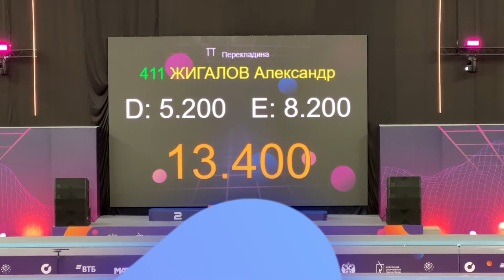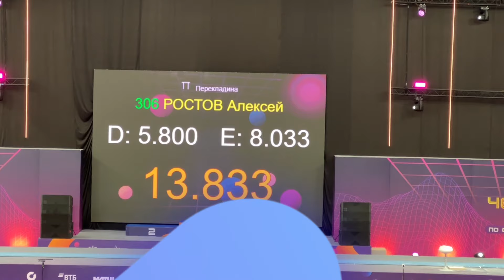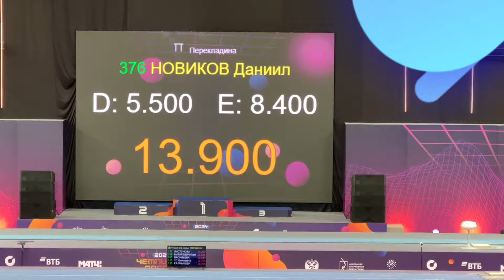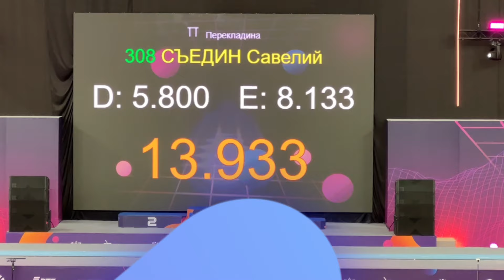Epic Showdown: Horizontal Bar Finals | Russian Gymnastics Championship 2024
Men's Horizontal Bar Finals - Individual Apparatus Final | Russian Gymnastics Championship 2024

Timecodes:
0:00 David Belyavsky - Yekaterinburg - 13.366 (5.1)
1:08 Alexander Zhiganov - Tolyatti - 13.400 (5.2)
2:18 Ivan Zavrichko - Moscow - 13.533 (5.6)
3:33 Alexey Rostov - Vladimir - 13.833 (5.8)
4:39 Daniil Novikov - Zelenodolsk - 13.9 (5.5)
5:55 Saveliy Syedin - Vladimir - 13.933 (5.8)
7:07 Daniel Marinov - Kazan - 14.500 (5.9)
8:27 Sergey Naydin - Barnaul - 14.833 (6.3)

Witness the intense finals of the individual all-around competition on the horizontal bar at the 2024 Russian Gymnastics Championship. Top gymnasts from across Russia showcase their skills and determination in this thrilling event. Follow along with the scores and performances of each competitor as they vie for the prestigious title.

Get ready for the electrifying finals of the individual all-around competition on the horizontal bar at the 2024 Russian Gymnastics Championship. Watch as top gymnasts from cities like Yekaterinburg, Moscow, Kazan, and more demonstrate their extraordinary skills and unwavering determination in this high-stakes event. Follow the intense competition, track the scores, and witness the captivating performances as these athletes compete for the coveted title.

Dive into the heart-pounding action of the horizontal bar finals at the 2024 Russian Gymnastics Championship. From gravity-defying releases to seamless transitions, these gymnasts push the limits of athleticism and skill as they strive for excellence on the grand stage. Don't miss the opportunity to witness the drama unfold as these elite athletes battle it out for glory and honor. Join us as we celebrate the indomitable spirit of gymnastics and the pursuit of greatness!